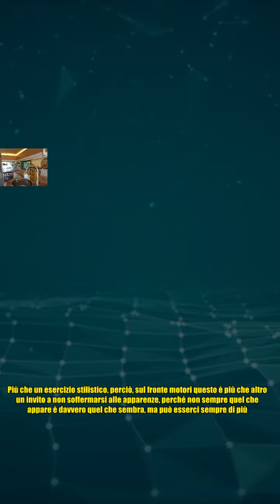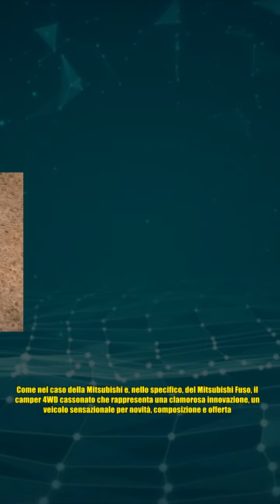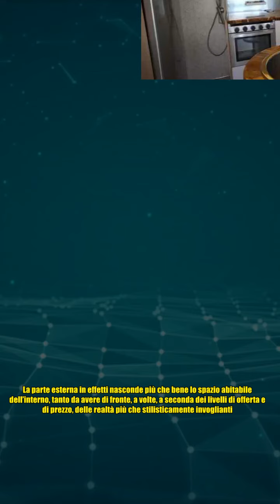Mitsubishi Fuso, il camper 4WD cassonato con spazio da vendere | Sembra un camion ma dentro ti stu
Mitsubishi Fuso, il camper 4WD cassonato con spazio da vendere | Sembra un camion ma dentro ti stu L’innovazione e la sperimentazione, nel settore produttivo che si occupa del lancio di veicoli sul mercato globale, diventano sempre di più due irrinunciabili focus: per ‘guardare’ oltre le apparenze. Come fa Mitsubishi. Ammirare in profondità o, per meglio dire, all’interno dell’essenza vera delle cose non deve per forza essere un concetto quasi metafisico di stile filosofico ma anche un esercizio concreto che riguardi, ad esempio, anche i veicoli. Più che un esercizio stilistico, perciò, sul fronte motori questo è più che altro un invito a non soffermarsi alle apparenze, perché non sempre quel che appare è davvero quel che sembra, ma può esserci sempre di più. Come nel caso della Mitsubishi e, nello specifico, del Mitsubishi Fuso, il camper 4WD cassonato che rappresenta una clamorosa innovazione, un veicolo sensazionale per novità, composizione e offerta. Di che cosa parliamo nel mer